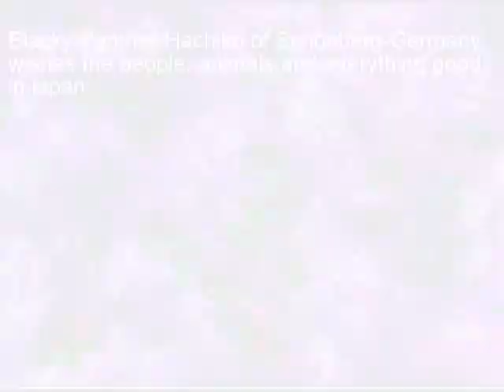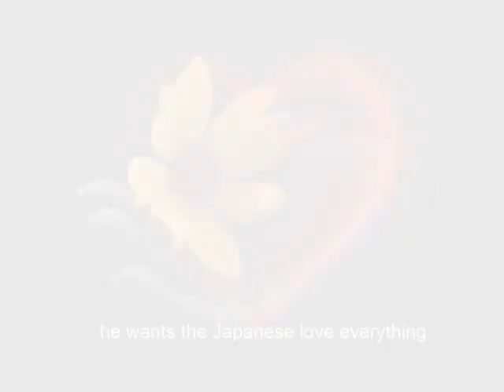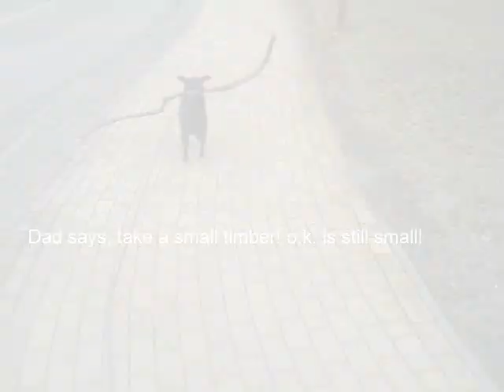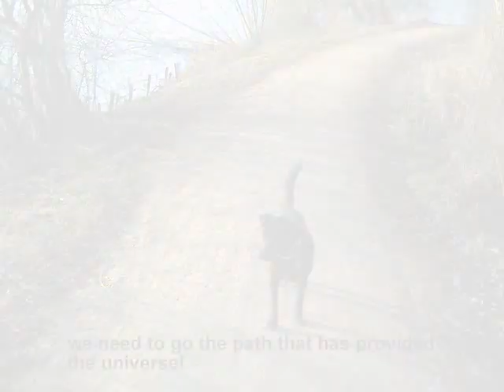Hachiko from Schönberg-Germany thinks of Japan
Hachiko from Germany thinks of Japan
Author Volker Scheffler